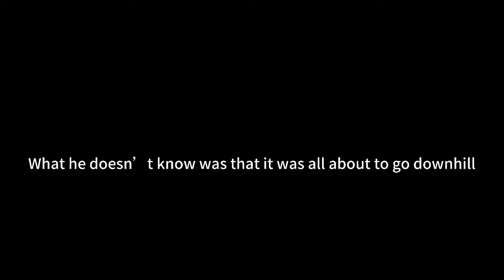ADAM RAGES ON HIS PHONE AND GETS OUT OF HAND|Vlogman55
This is a *skit* no one was hurt making this skit and I don’t act like this in real life.